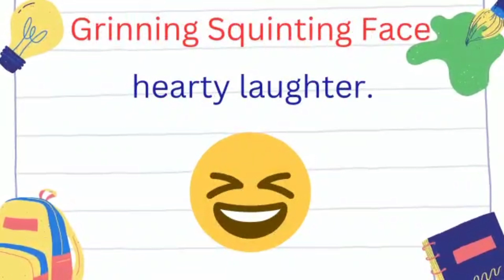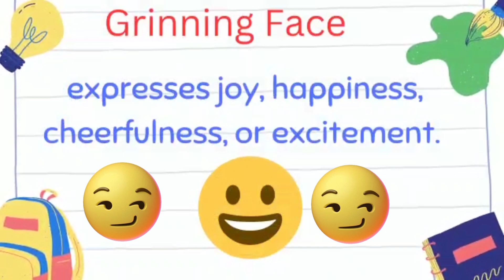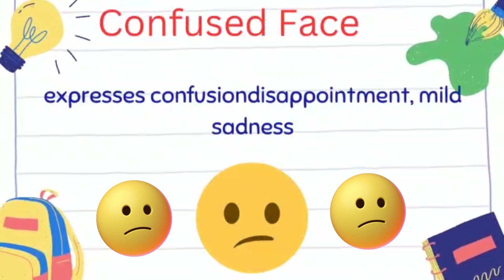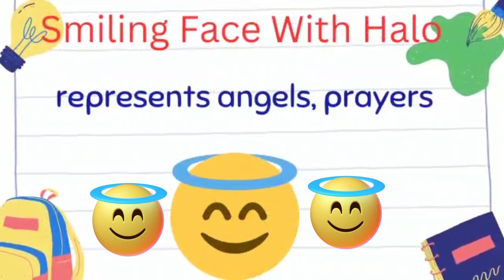All Face Emoji Meanings And Their Uses | What Is The Meaning Of Face Emoji | What's app Emoji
Guys aaj aap esse video me Face emoji meaning  in English and Hindi With pictures dekhenge. So watch this video till the end you will definitely learn something new.

# commonEnglishwords
face emoji?
what is the meaning of melting face emoji?
what is the meaning of black face emoji?
Romantic emoji meanings?
mean?
What is the meaning of Emojis😘?
इमोजी का मतलब क्या होता है?